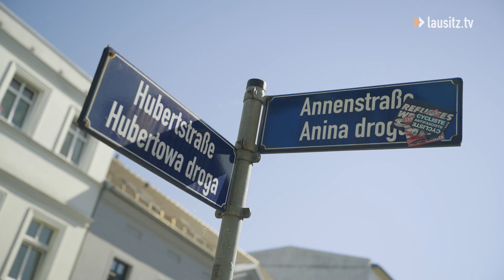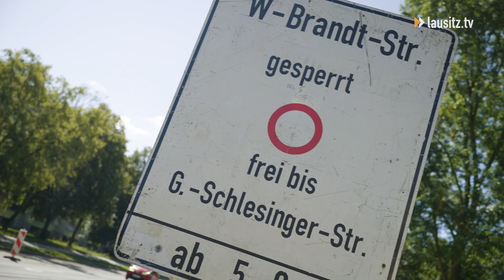Aktuelle Baustellen und die, die noch folgen werden in Cottbus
Die Baustelle im Bereich Virchostraße 1 bis 6 werden vorzeitig abgeschlossen. Ab 19. August ist dieser Abschnitt wieder freigegeben.
Die Arbeiten werden aber verlagert. Wohin und welche Baustellen euch noch erwarten seht ihr im Video.